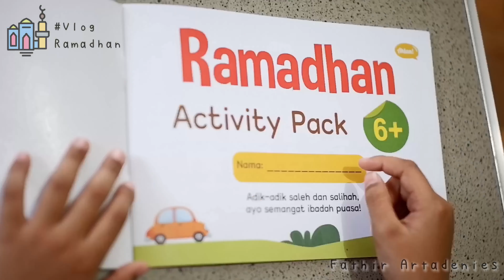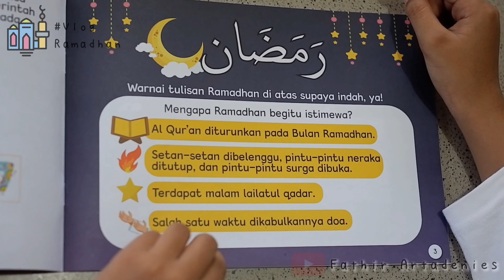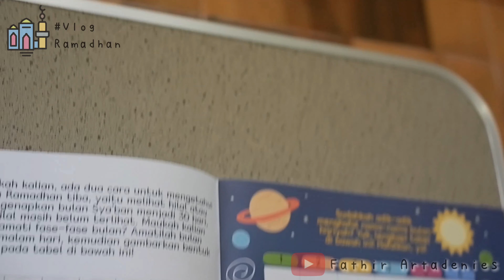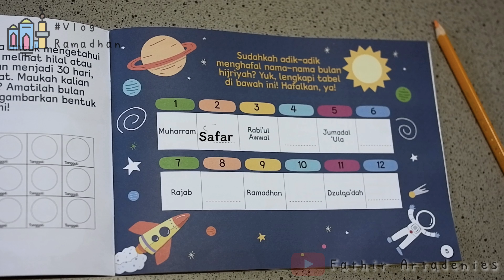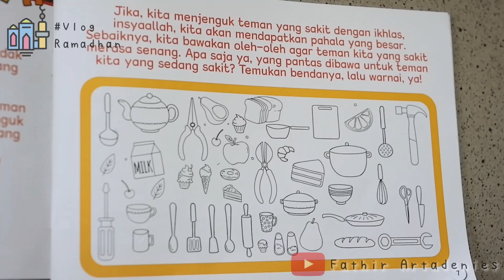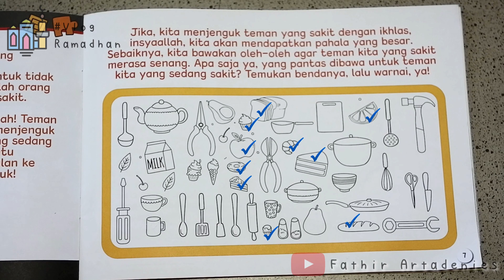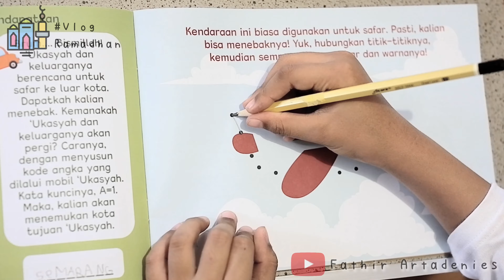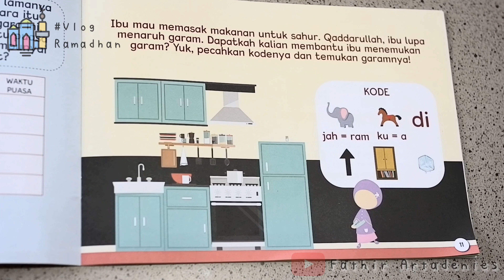VLOG RAMADHAN PART 1 (RAMADHAN ACTIVITY PACK)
Teman2, ini edisi spesial Ramadhan, saya buat VLOGRamadhan untuk mengisi kegiatan di bulan Ramadhan ini.

Selamat menunaikan ibadah puasa ya bagi Teman2 yang menjalankannya.

If you don’t mind, please watch on HD.